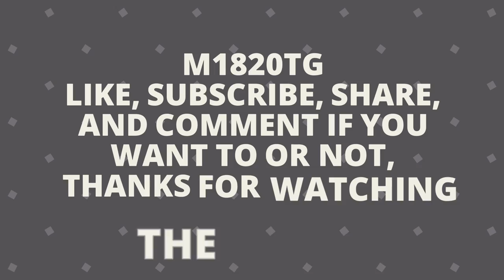Anakin Skywalker part 24 | Star Wars Episode I Racer